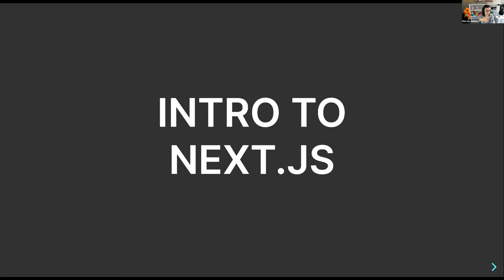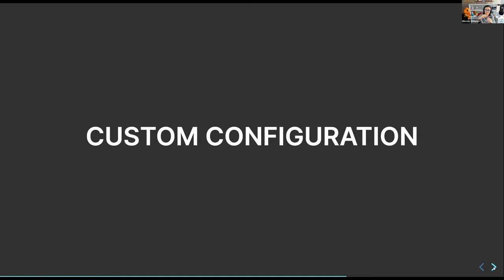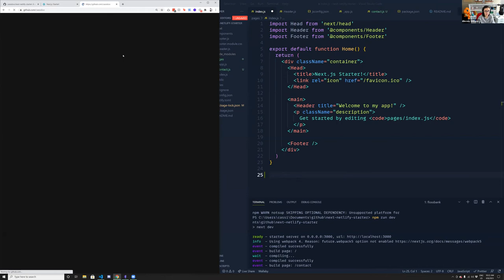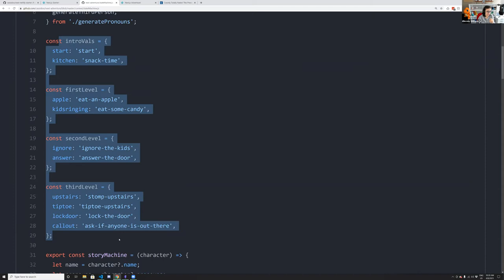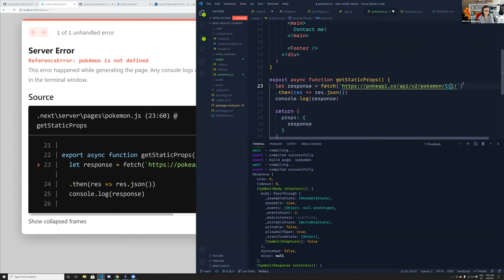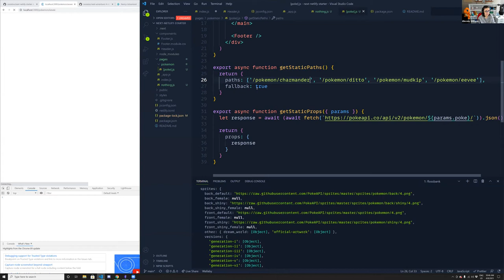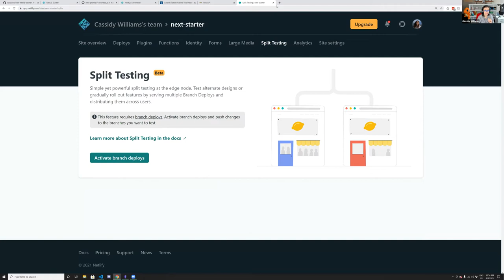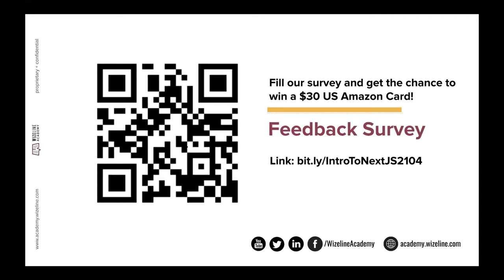Intro to Next JS | Next JS tutorial | Next JS project | Next JS app | React Server Side Rendering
In this talk, Cassidy Williams will talk about how Next.js fits in with the Jamstack, how to use some of their built-in features, and how to deploy it. We'll also talk about Next.js' latest APIs and features and live-code through how to use them!

Next.js by Vercel - The React Framework

Production grade React applications that scale. The world’s leading companies use Next.js by Vercel to build static and dynamic websites and web applications.

Speaker: Cassidy Williams